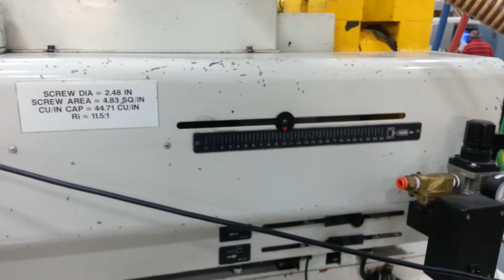300 Ton Kawaguchi